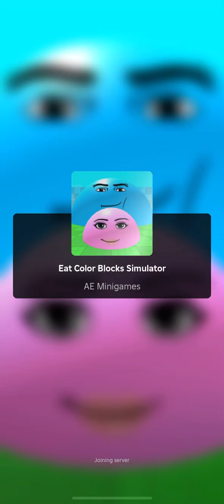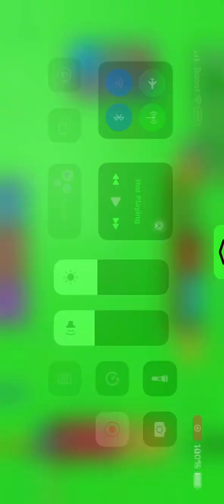Playing eat color blocks simulator on Roblox